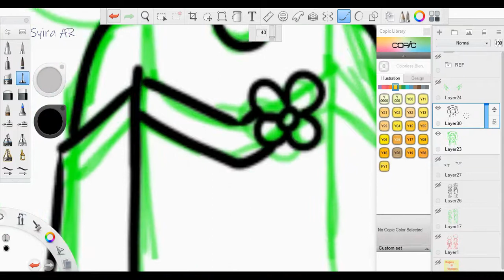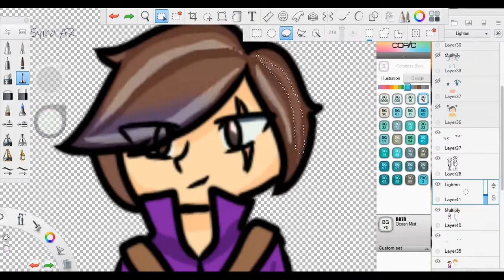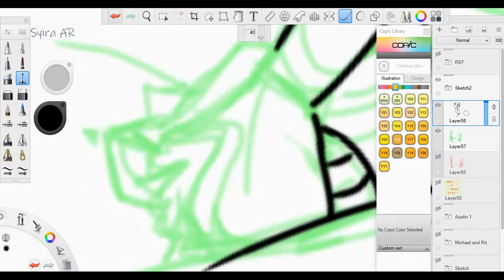Speedpaint - Mitchie (ItsRitchieW & OmegaGamingLP) [ Origins Of Olympus ]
This is my favourite ship from Origins Of Olympus hands down, even tho they're not a thing but come on, these to are a fit together.

Estimated time took: 3 hours

Final words/updates:

Starting from now, I'll be posting videos every 3 - 4 days just so I can put more time into my animation projects.

These 2 drawings are actually apart of a very short animation I'm currently working on. It will be posted in the next 2 days, so expect it to come.

Reference/concept art - My own drawings

People in the video - OmegaGamingLP , ItsRitchieW , PandaFire11

-=-=-=Extra Credits=-=-=-